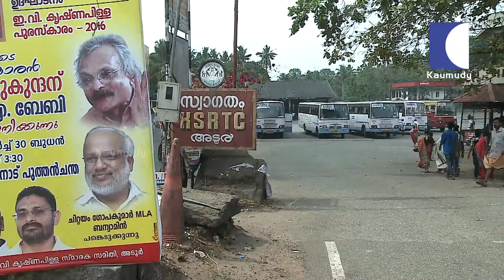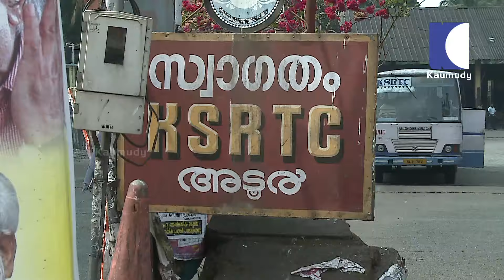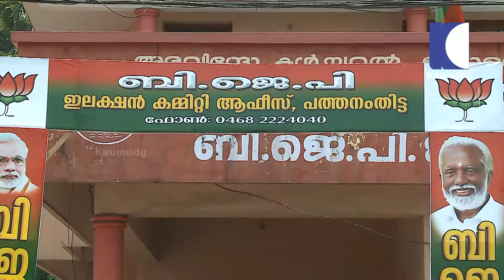Kerala Election 2016 : Pathanamthitta Assembly Elections | POLL DIARY 04-04-2016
Kerala Election 2016 : Pathanamthitta Assembly Elections | POLL DIARY 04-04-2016 | Kaumudy TV